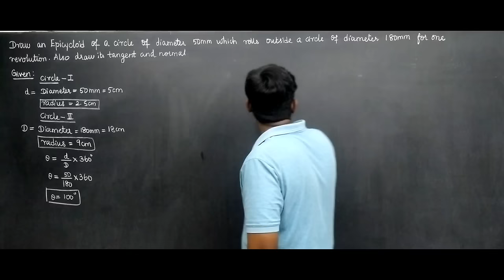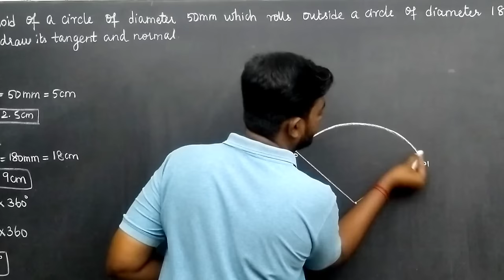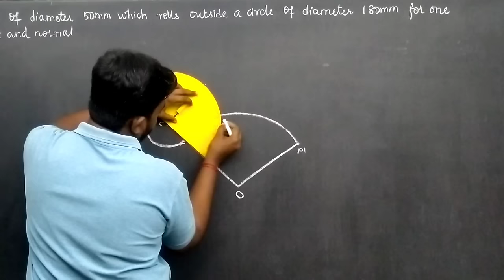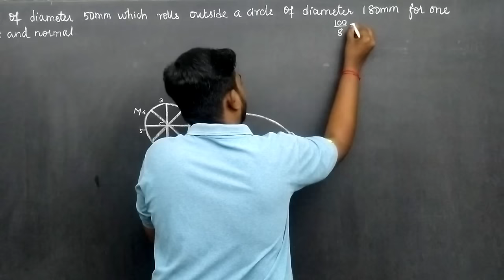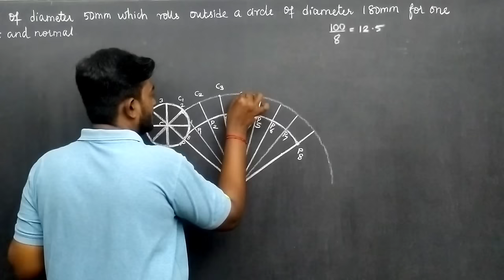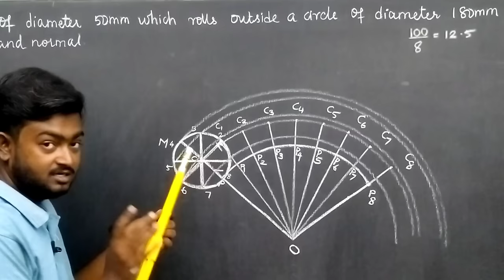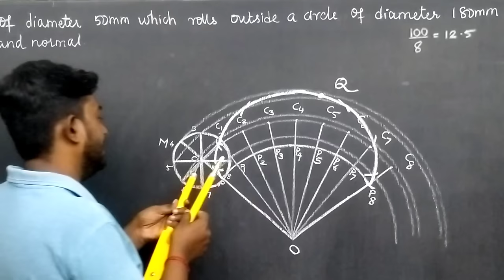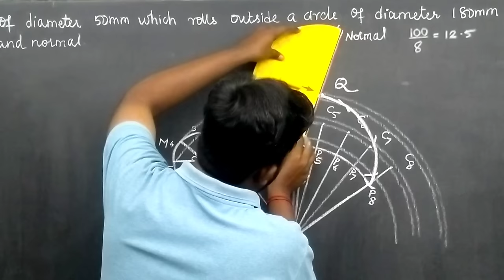Epicycloid in Tamil Engineering Graphics GE3251 in Tamil Unit 1 Anna University Syllabus in Tamil